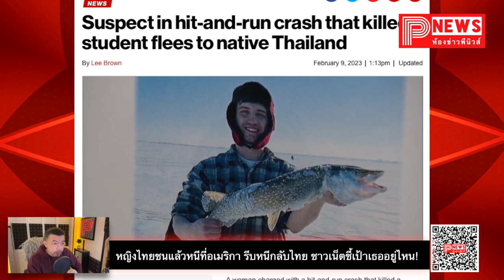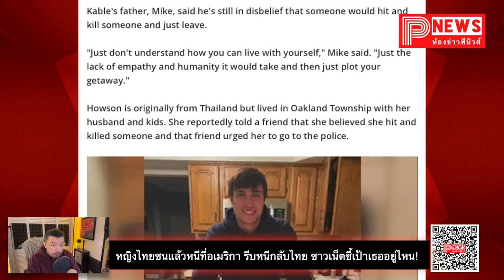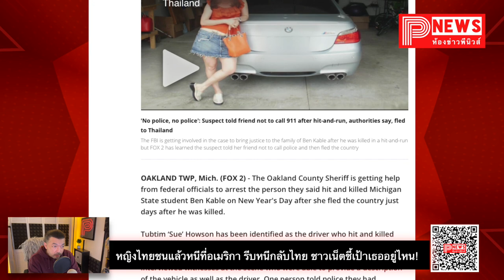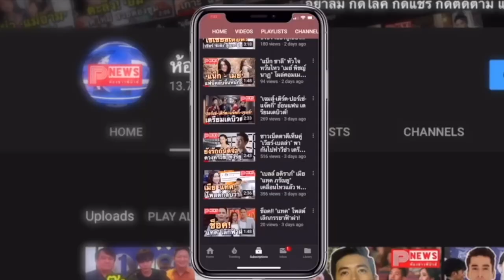ห้องข่าวพีนิวส์ | หญิงไทยชนแล้วหนีที่อเมริกา กลัวความผิดรีบหนีกลับมาไทย ชาวเน็ตชี้เป้าเธออยู่ไหน!